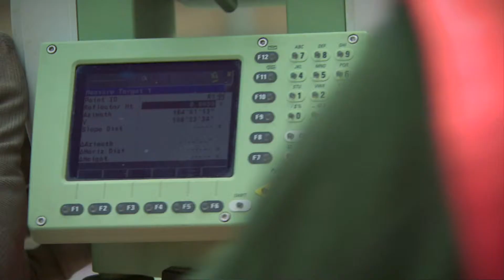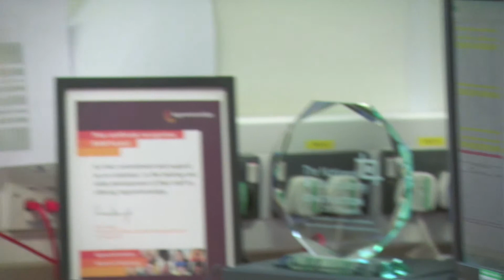EngTechNow: Steve Fox, BAM Nuttall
Steve Fox, Chief Executive at civil engineering contractor BAM Nuttall, talks about how EngTech works with the company's engineering apprenticeships